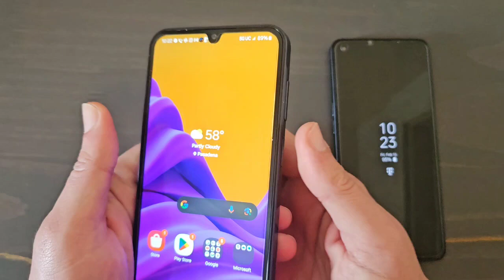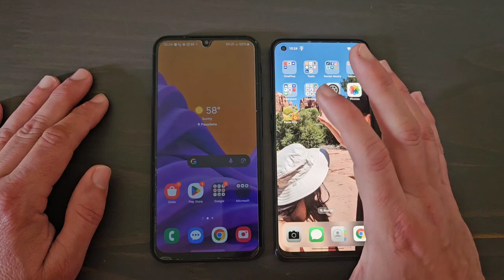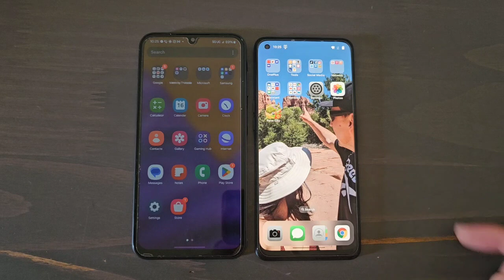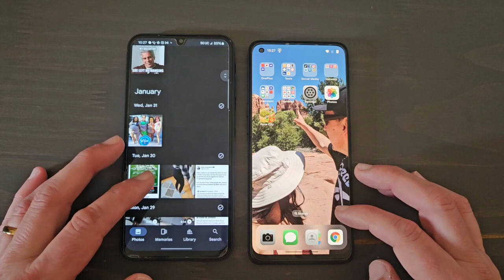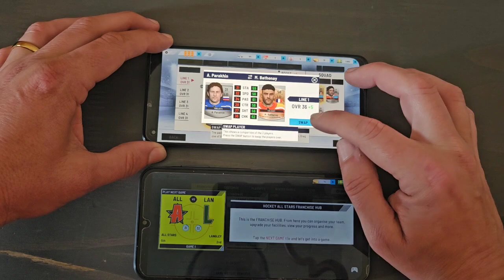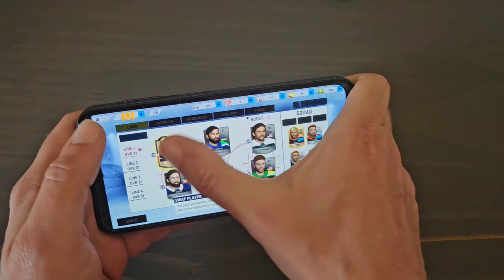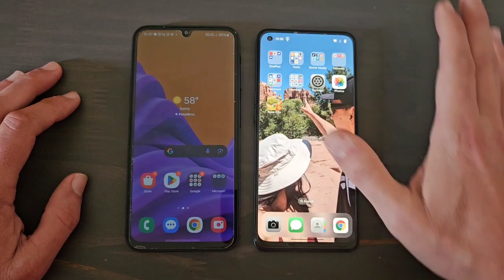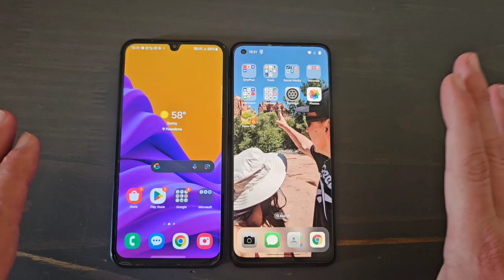Samsung a15 5g vs Oneplus Nord N20. Which is better?